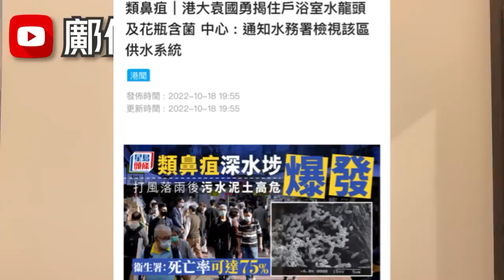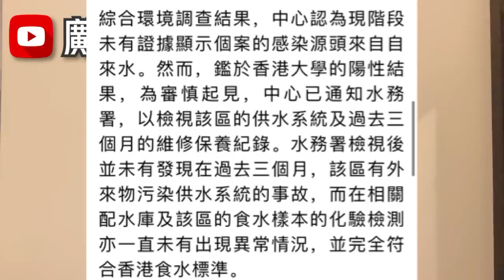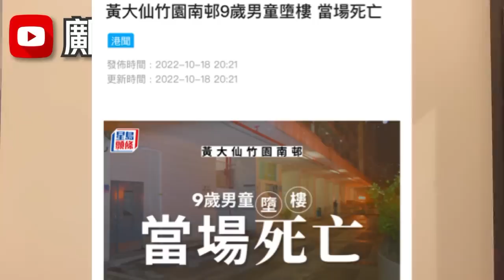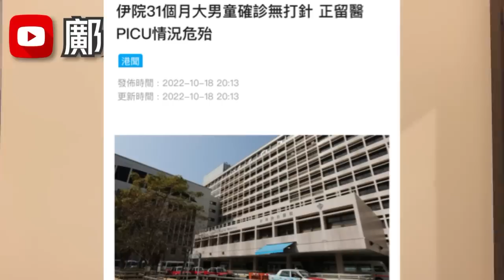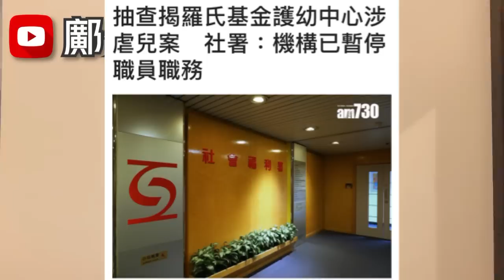患者家水龍頭含奪命菌？已通知水務署查該區供水？黃大仙9歲童墮樓？18-10-2022